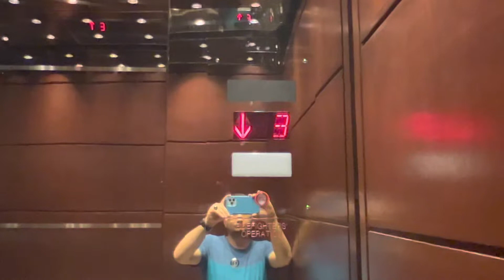Elevator Chase Corporate Center 2